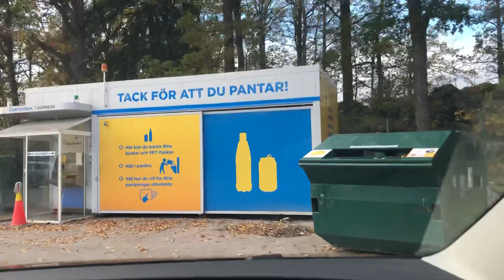Waste and Damage Material in Sweden with punjabi swedish randhava